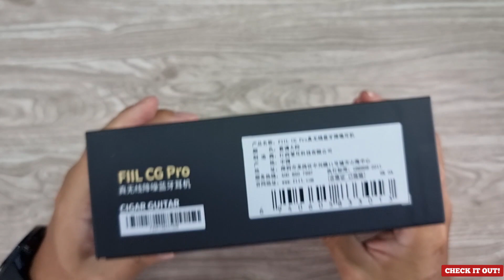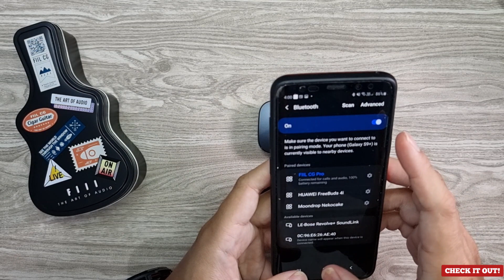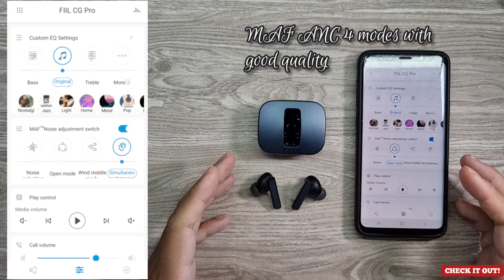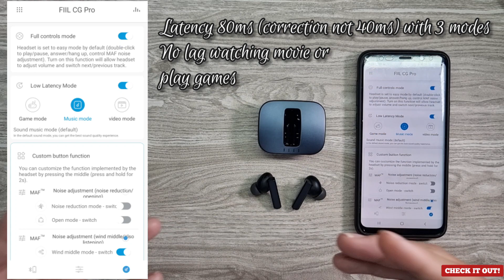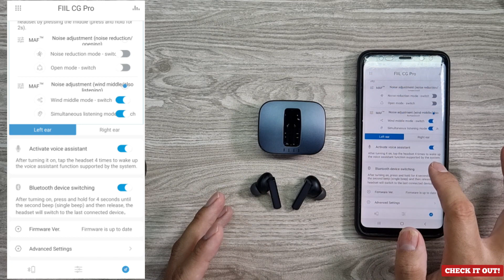FIIL CG PRO - yang lain harap minggir...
Fiil CG Pro merupakan flagship TWS dari Fiil dengan model bertangkai. Kali ini, Fiil kembali memberi kejutan dengan sound signature yang dihasilkan oleh si CG Pro. Bikin saya geleng2 kepalaa jadinya...

Penasaran, Let's Check It Out Now!

Chapter:
0:00 Intro
0:18 Introduction
1:44 Inside the box
2:43 Build n Design
4:22 Fit n Comfort
5:18 Bluetooth n Codec
5:32 Pairing and Connectivity
6:45 Playtime
7:25 Control
8:19 IP Rating
8:35 Driver
8:46 Apps
9:37 ANC
10:27 Latency
11:14 Voice Prompt
11:29 Microphone
12:09 Sound Quality
15:29 Conclusion

Aplikasi mod app English for T2 Pro bisa didownload disini:
Credited to @kiwironic and @dominj97 for their hard work on the apps.

Full Transparency for my viewers:
I bought this gear with my own money and not endorsed by the brand. The link above is just to help all of you to find the purchase link for my gear and compare it to other online shops. My review is based on my honest opinion.